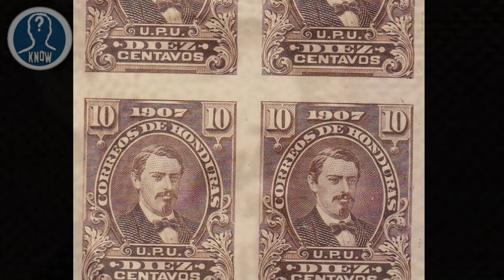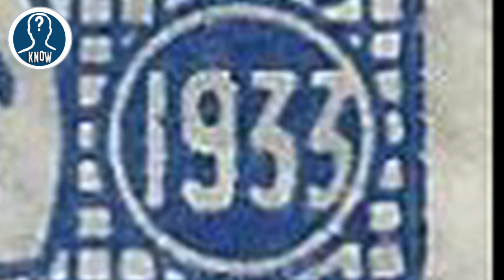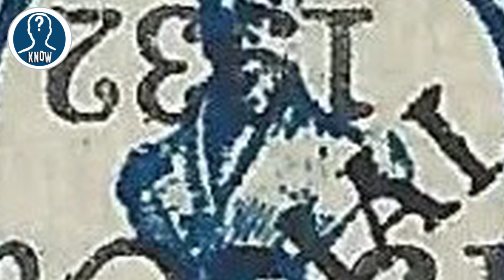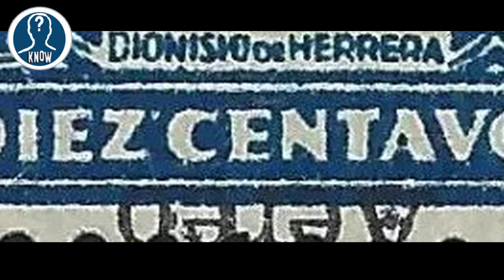FRANCOBOLLI dell' HONDURAS più RARI di VALORE – curiosità filatelia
★★★ PERCHE' ISCRIVERSI? ★★★